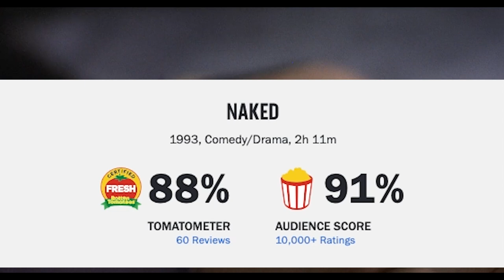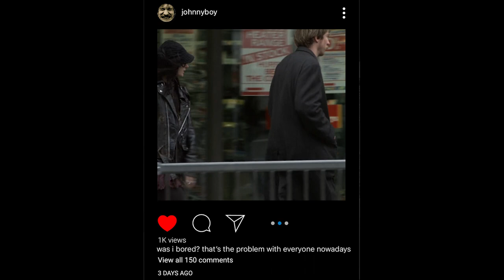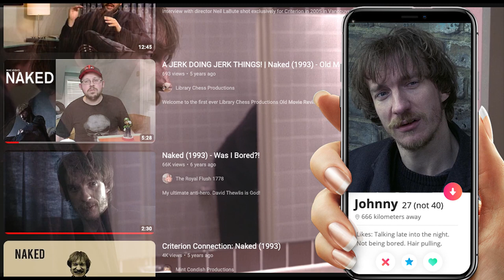Naked (1993) the world needs more toxic males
Thoughts and summary of Mike Leigh's Naked, where an unemployed Mancunian vents his rage on unsuspecting strangers as he embarks on a nocturnal London odyssey.

Ta mucho,

g.c.